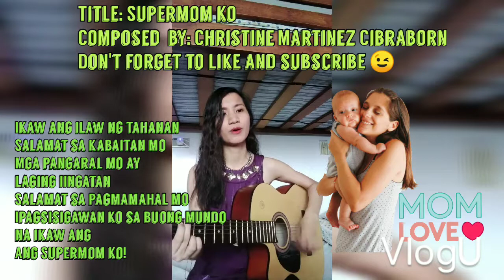ORIGINAL SONG COMPOSITION 008| Supermom ko| composed by Christine Cibraborn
Hello! :)
kinompose ko ung song na toh  para sa mama ko nung Mother's Day,
 ngaun ko lng sya ipupublish,  Perfect din ishare sa Mother nyo, it's all about being thankful to Mother's love and appreciating their sacrifices and efforts,
Kung proud ka din sa mama mo  you can share it with her to let her know na sya ang supermom mo,
In our own simple way mapadama natin how special sila sa buhay natin and we deeply appreciate everything :)

Thanks sa mga nagsubscribe na ,
I won't make it without help ng mga subscribers, advance thank you din sa mga magsusubscribe pa , love you all and God bless 😊😘😘